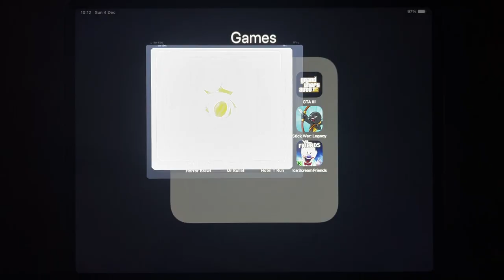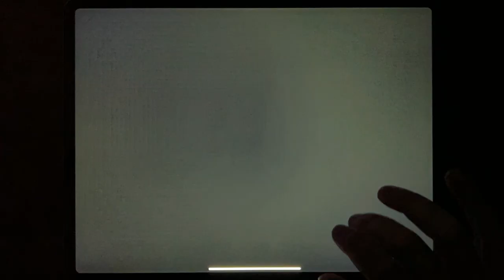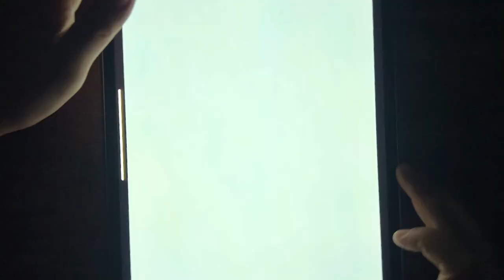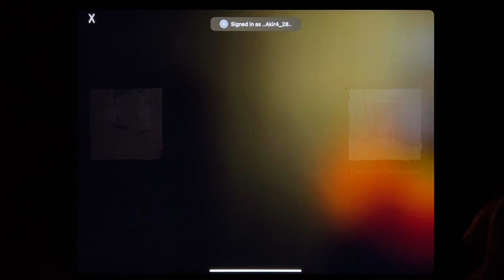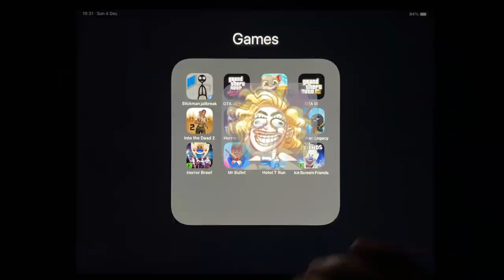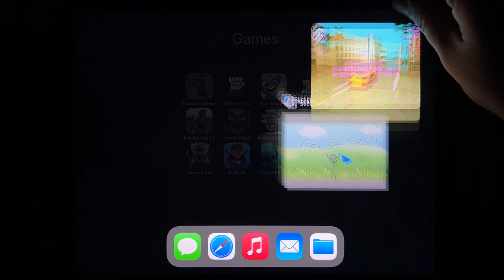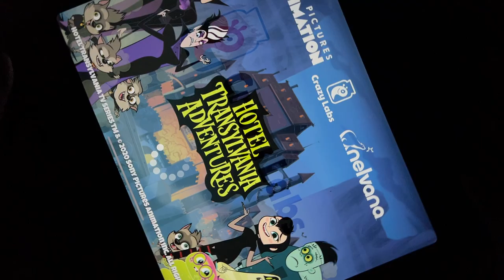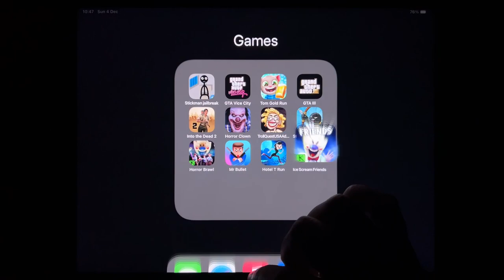Stickman Jailbreak, GTA Vice City, Tom Gold Run, GTA III, Into the Dead 2, Horror Clown....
Stickman Jailbreak, GTA Vice City, Tom Gold Run, GTA III, Into the Dead 2, Horror Clown, Troll Quest USA Adventure, Stick War: Legacy, Horror Brawl, Mr Bullet, Hotel T Run, Ice Scream 5